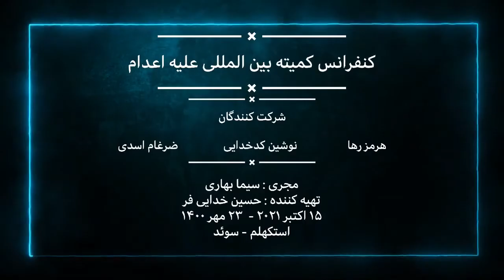کنفرانس کمیته بین‌المللی علیه اعدام:گفتگو با هرمز رها - نوشین کدخدایی - ضرغام اسدی - ۱۵ اکتبر ۲۰۲۱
🔴 کنفرانس کمیته بین‌المللی علیه اعدام
🔺گفتگو با مسئولین کمیته بین المللی علیه اعدام: هرمز رها - نوشین کدخدایی - ضرغام اسدی
🎤مجری: سیما بهاری
🖋تهیه کننده : حسین خدایی فر
۲۳ مهر ۱۴۰۰ - ۱۵ اکتبر ۲۰۲۱
آیدی پیامگیر تلگرام